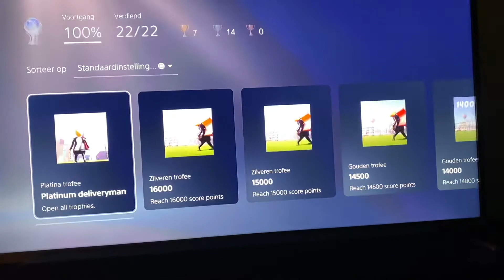PS5 Wierd Trophy List Bug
This shows games thats 100% or platinum but never played the full game of it and changes games if you click on it.